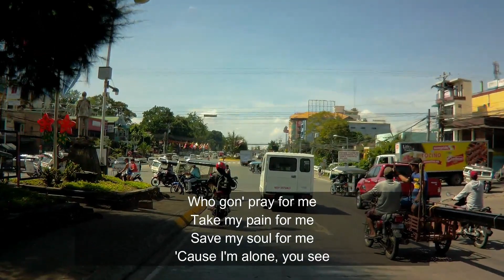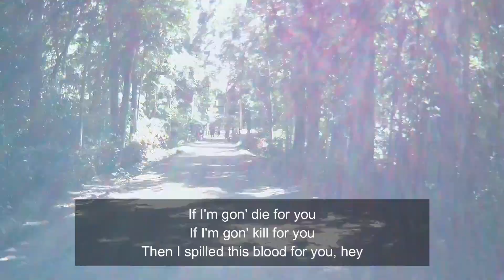tribute to black panther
hello I wanna show you the camp where I know more about Jesus and begin my friendship. show my talent

I travel also kabacan to Gensan

The camp name is mt. carmel where in bansalan

also the song was tribute to the legendary black panther chadwick boseman sad to say he pass away and even the time of his shoot as black panther he had already have a cancer

my camera is: supremo 4k plus